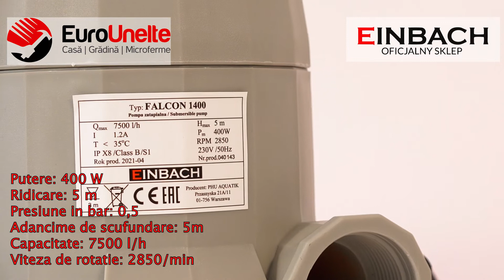POMPA APA MURDARA EINBACH FALCON 1400, 400W, 125 L/MIN, SUBMERSIBILA CU FLOTOR